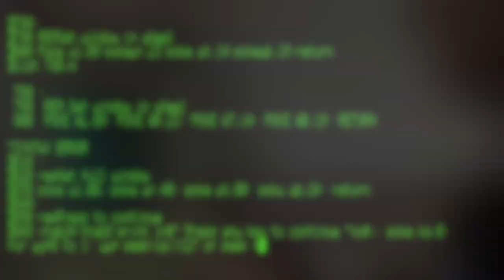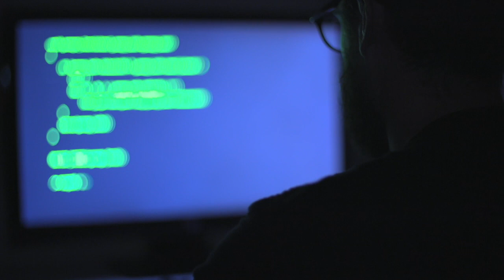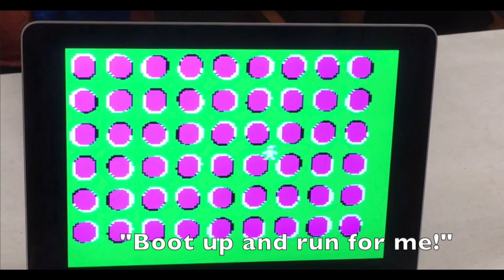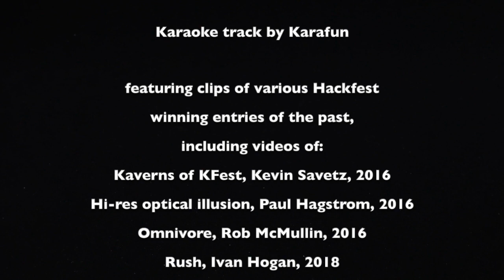Boot Up And Run, Apple II parody of "Shut Up And Dance" by Walk The Moon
Karaoke track by Karafun

Each summer at KansasFest, the annual Apple II gathering in Kansas City, one of the events is HackFest. From Wednesday morning through Saturday noon, aspiring retro programmers work to create from scratch a working program that runs on the Apple II, II Plus, IIe, Iic, or IIGS.

Cameos by hackers Kurt Hamm and Evan Brewer

This video features clips of various Hackfest winners of the past, including videos of:

Kaverns of KFest, Kevin Savetz, 2016
Hi-res optical illusion, Paul Hagstrom, 2016
Omnivore, Rob McMullin, 2016
Rush, Ivan Hogan, 2018
Meta-Tic-Tac-Toe, Carrington Vanston, 2015
Lo-res demo, Vince Weaver, 2018

and stills of:

VROOM, Martin Haye, 2009
Fujirun, Rob McMullin, 2017
Bejeweled, Jeremy Rand, 2016
Magic GOSUB, Ivan Drucker, 2012
Wizardry deprotect, Martin Haye, 2010